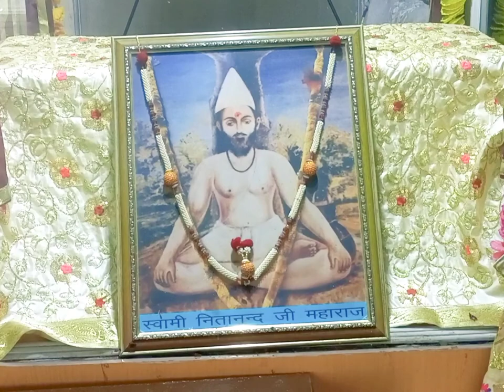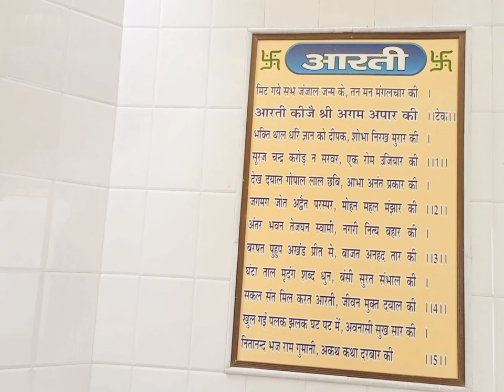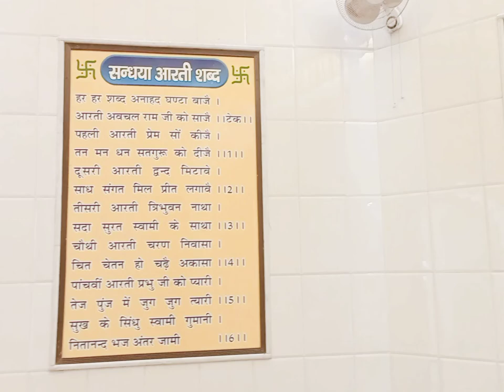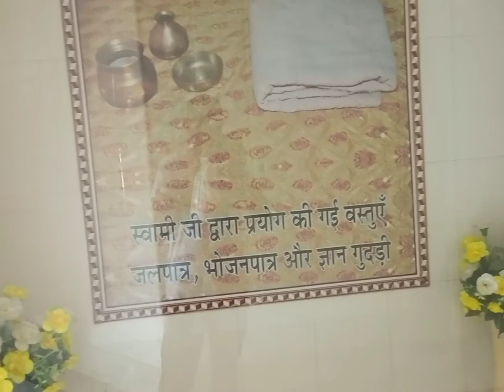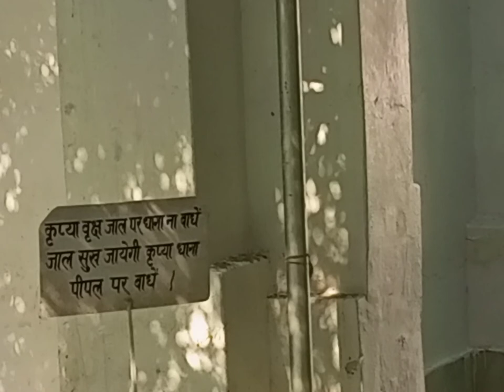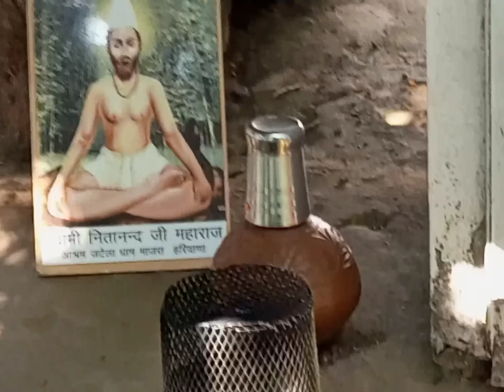जटेला धाम माजरा दुबलधन || Jatela Dham || Swami Nitanand ji Maharaj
Hi! I’m MITA FOJI. On my channel, you will find Entertainment videos, temple , baba darshan, visit, blog and motivational videos . I love my india and sharing my experiences with you.